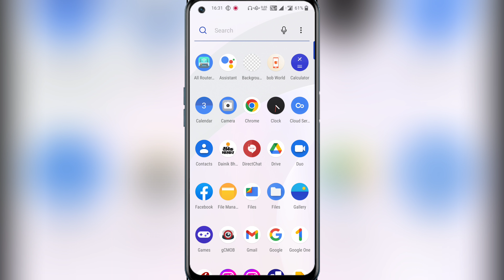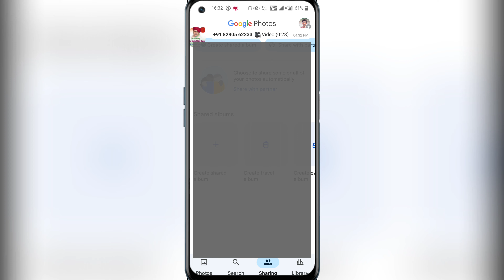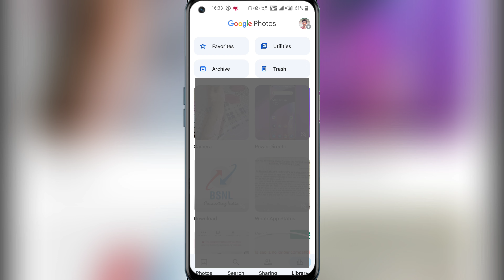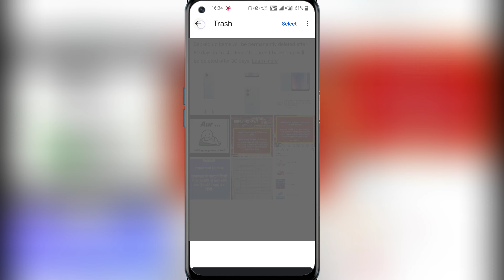How To Recover Deleted Photo Video On Google Gallery(2022)|| Gallery Se Delete Huye Photo wapas laye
:-Aaj Ki Video Me Aapko Me btane vala hu ki Google Gallery Se Deleted photo video wapas kaise laye:-